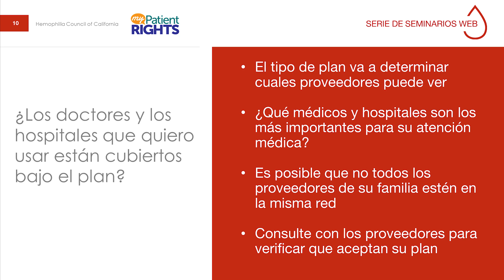Clip de seminario web: ¿Mis proveedores y hospitales están cubiertos bajo el plan?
Una pregunta muy importante cuando elige su plan de seguro médico:  ¿Los proveedores y hospitales que quiero utilizar están cubiertos bajo el plan?